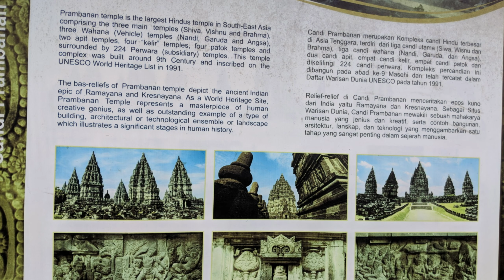Yogyakarta Indonesia 2019 | A Cinematic Travel Vlog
The second leg of our whirlwind Asia tour took us to Yogyakarta, Indonesia. As we traveled through our itinerary, we accidentally stumbled on places and experiences we didn't even know we wanted.

Tugu Pal Putih (0:42)

Batik Student Art Gallery (2:13)
In order to help offset some of the students' tuition this Batik art professor holds art galleries to sell student Batik art. All proceeds go toward tuition.

Civet Coffee (Kopi Luwak) Encounter (2:57)

Shadow Puppet Maker(3:58)
Shadow puppet shows have been around for 5 centuries and are made of leather. We stumbled upon one of the craftsmen who makes shadow puppets, so Luke (@sedgemonkey) made sure he bought one depicting Hanuman, the monkey deity.

Prambanan Temple Compounds (4:32)
A UNESCO World Heritage site, it was built in the 10th century, and the largest temple compound dedicated to Shiva in Indonesia. Rising above the center of the last of these concentric squares are three temples decorated with reliefs illustrating the epic of Ramayana, dedicated to the three great Hindu divinities (Shiva, Vishnu and Brahma) and three temples dedicated to the animals who serve them.

English Practice (5:35)
Yogyakarta has a significant number of schools and universities and has attracted a sizable number of students from all over Indonesia. Many students jump at the chance to practice their English with a native English-speaker.

FOOTAGE BY:
Bentacular
ButteredMuff
Sedgemonkey

RECORDING GEAR:
GoPro Hero 7 Black
Insta360 One X
Pixel 2
Pixel 3

VIDEO EDITING
Shotcut V19.04.3